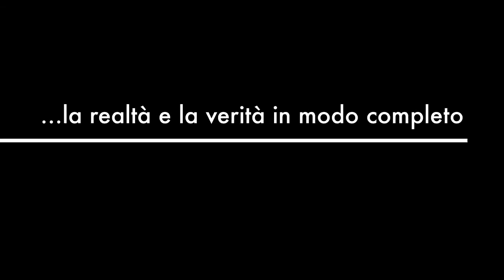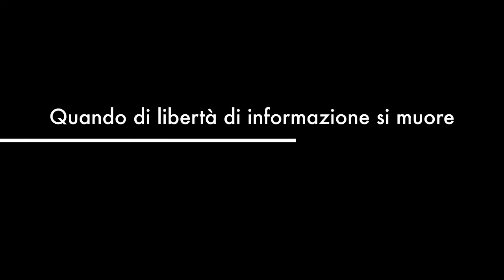Primo Memorial Antonio Russo : il promo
Promo ufficiale del "Primo Memorial Antonio Russo", Evento promosso da Radicali Italiani e dal Caffè Letterario di Roma, che si svolgerà a Roma il 15 e 16 ottobre 2016, presso lo stesso Caffè Letterario, in via Ostiense, 95.